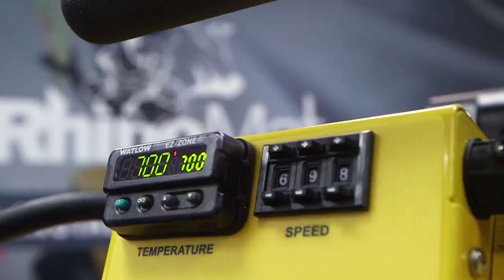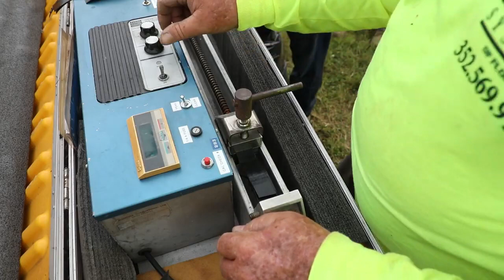Why you should consider Titan Environmental' s Prefabricated vs Field Welded Geomembranes?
Prefabricated geomembrane panels help save time and money on containment projects.

Fabricated geomembranes are geosynthetic lining materials that are flexible enough for panels to be joined in a factory environment to create large “single” panels of material that may be folded, rolled, and transported efficiently to a containment or project site. There, the large panels are unrolled into position and unfolded without damage. This reduces the number of seams that must be conducted in the field, which facilities faster, lower cost installations. Standard testing verification methods are available to ensure the factory seam quality too.

This video put out by the Fabricated Geomembrane Institute (FGI) explains more, including the benefits of this geosynthetics solution over field-welded panels.